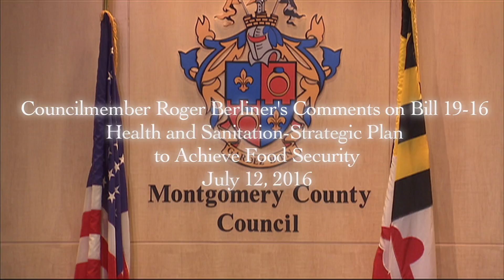Councilmember Roger Berliner's Comments on Bill 19-16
Health and Sanitation-Strategic Plan to Achieve Food Security